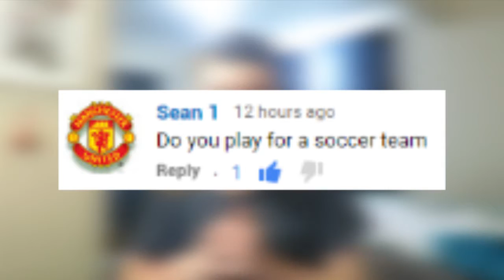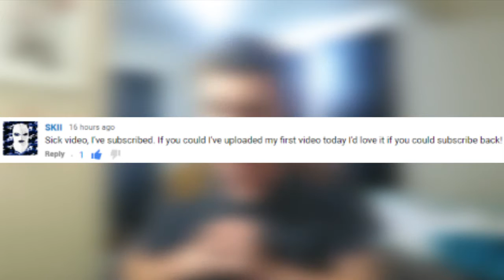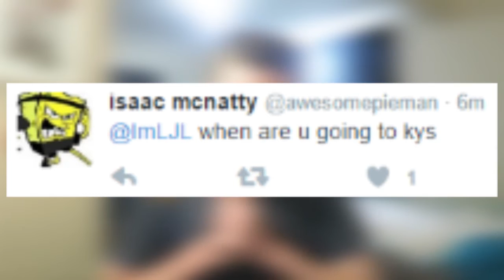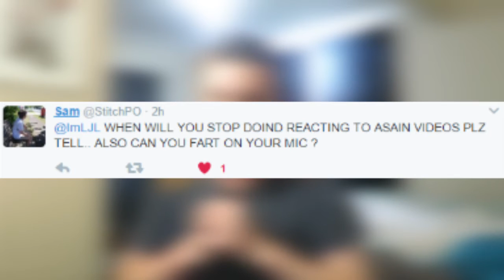Ask LJL #08 - WHEN AM I GOING TO KILL MYSELF?!?! FARTING ON THE MIC!?!?